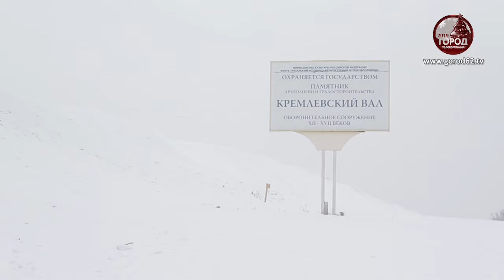Где можно кататься на горках?